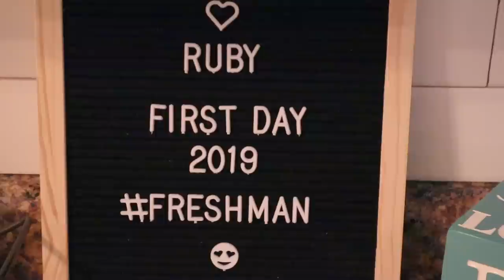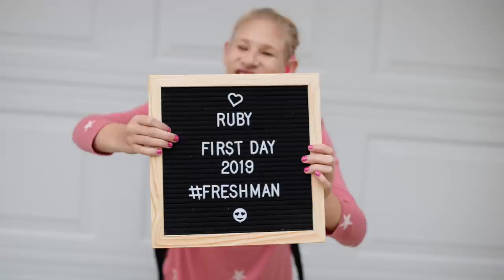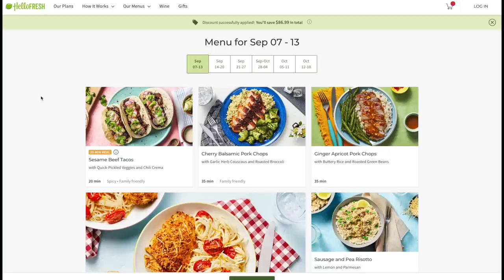Ruby's First Day of HIGH SCHOOL! 📚🚌✏️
Ruby was so excited to share her first day of HIGH SCHOOL with you guys! I can't believe my baby is a freshman! We hope you enjoy following her high school adventures!